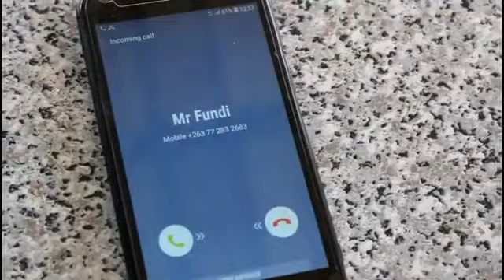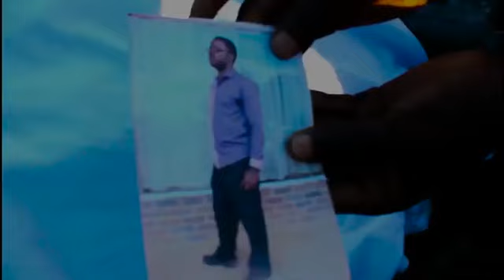Blessing Chihwai ft Allan Chimbetu-Kumhanya Makarimwa {Official} Video